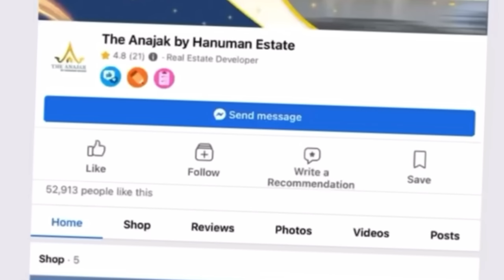រឿង យាយយ៉យមកពីអាមេរិក - Comedy Video by Neay Prek នាយព្រែក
សូមអរគុណ